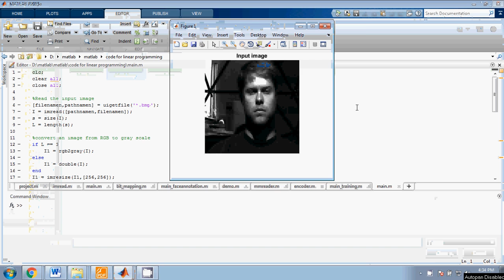IEEE MATLAB LINEAR PROGRAMMING